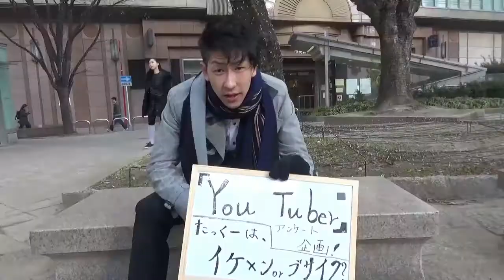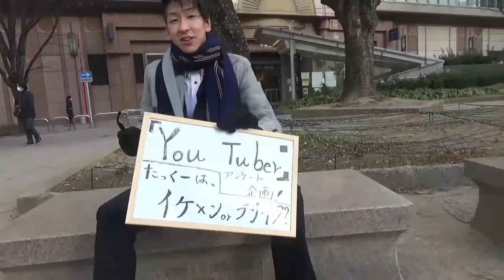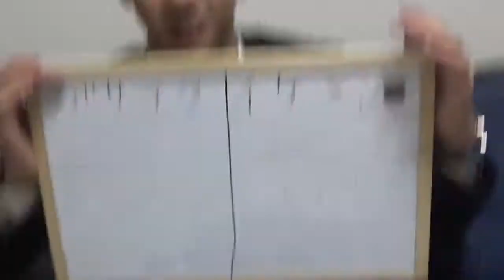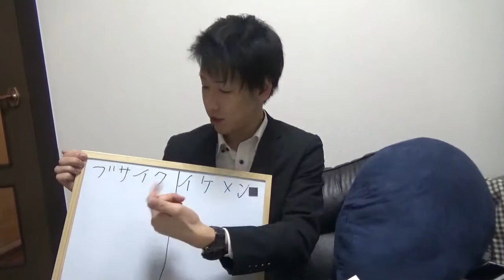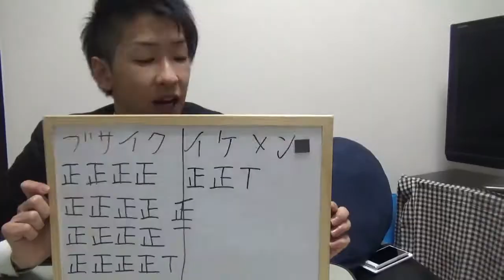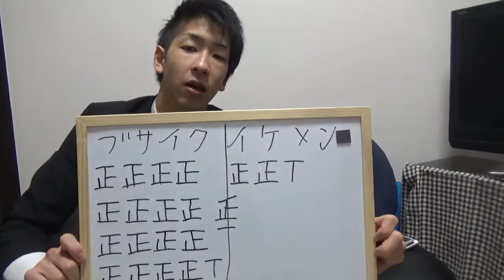（＃62）街角100人アンケート『たっくーはイケメンorブサイク？』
いや～気持ちイイね！！！(´◉◞౪◟◉)

関係ないですが、たっくーLINELIVE始めました
『たっくーTV』と『たっくーTV２nｄ』で検索！！！

【株式会社カラフルコネクト】のたっくーと申します。
福岡を中心にエンターテイナーとして活動してます！

色々な所に出没するので、見かけた際はお声掛けくださいっ